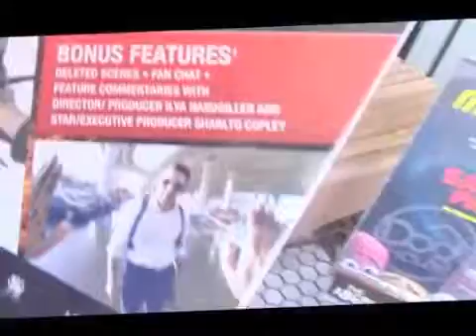(new)Review of DogHaus' 'Naughty Dog' & 'Hardcore Henry' DVD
I review both the Naughty Dog, a specially-promoted hot dog by DogHaus, an American food chain, that's promoting it for the upcoming adult animation "Sausage Party" which I'm really excited about.

I also do a brief unravelling at what I bought, a DVD copy of "Hardcore Henry."

Find more film reviews and my Shannon Farren interview on this channel